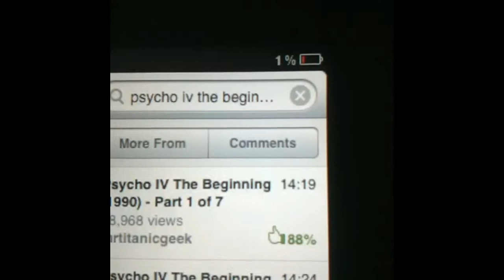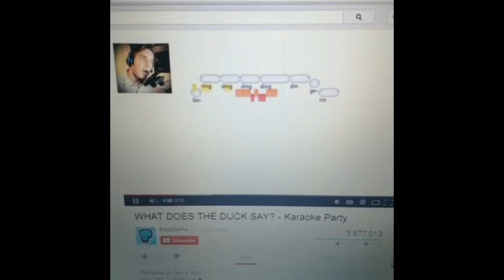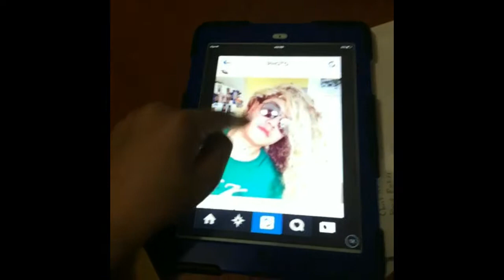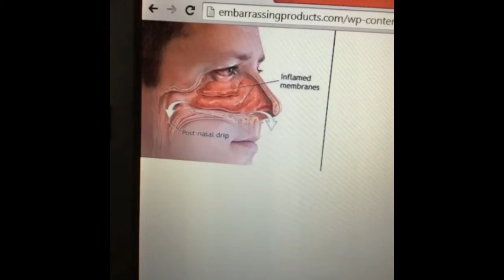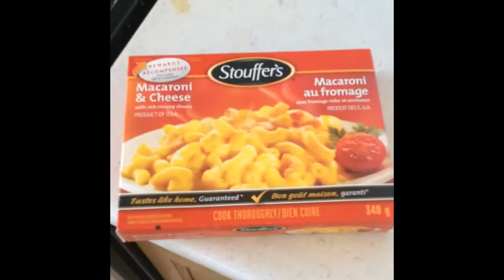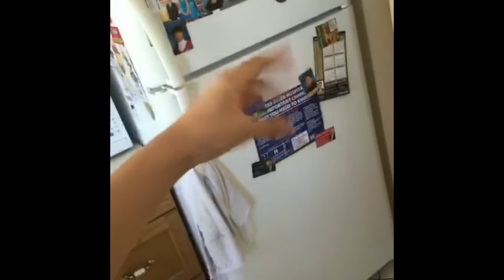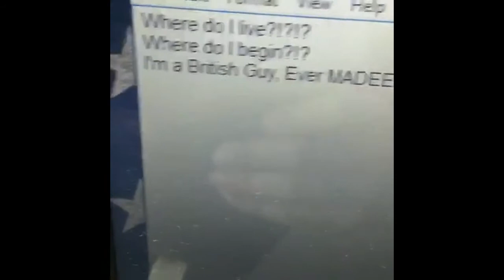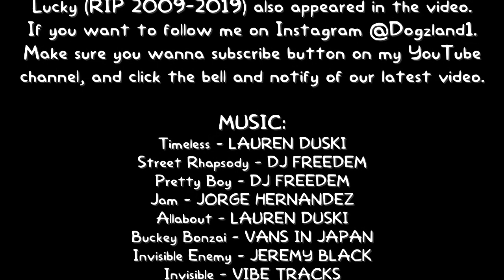The Vine Complete Compilation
WARNING: This video contains language, jumpscares, loud noises, throwing water, some monotone voice, nose bleeding, etc.

I finally made a Vine Complete Compilation, it's been 3 years since my Vine app dies, I made a decision to make this Vine videos, some of them are original, and some of them I remove such as movies (including soundtrack), tv shows, songs, etc, because of this copyright issues. I used to edit the videos during high school years, especially ones I made with iMovie.

Before the app Vine was shut down, I have to archive my Vine videos on January 2017. Moving onto the chapters such as Oevo and now Byte.

I wanna thank everyone who inspiring me on Vine, the viners that I remake, and some of them have been mean to or blocked me from. Thanks to Brittlestar, KC James, Barron Boedecker, Matt Cutshall, Nick Gallo, Chris Melberger, Humblepimp, and everyone else who was my favourite viners of all the time. I wanna thank my families and friends who filming this part, particularly my friend Daniel. Props to my dogs Browny and Lucky (who also passed away in 2019) for being in this video.